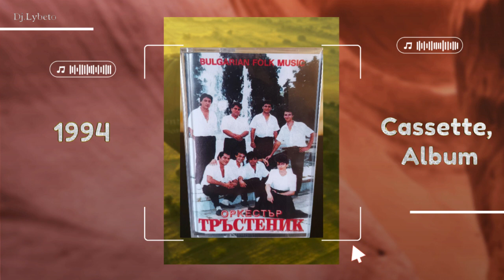Оркестър Тръстеник - 1994